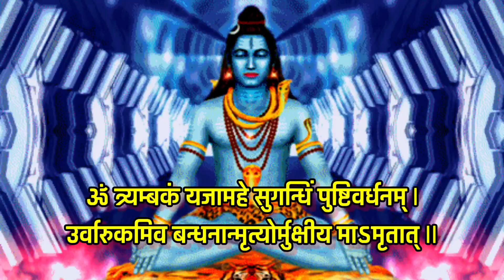इस वीडियो में दिए गए मंत्र को पूरा वही सुन बोल पाएगा इसके शरीर या घर में गंदी शक्ति नहीं होगी/Mantra